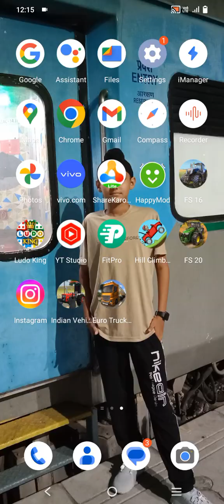June 4, 2023